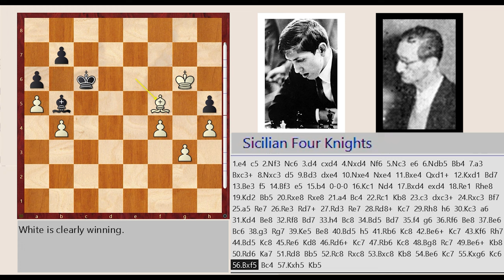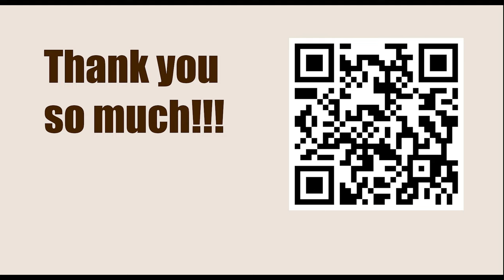Robert James Fischer vs Jacobo Bolbochan, Mar del Plata 1959